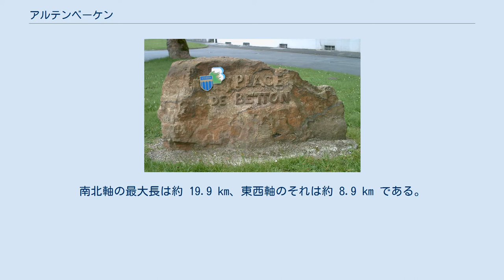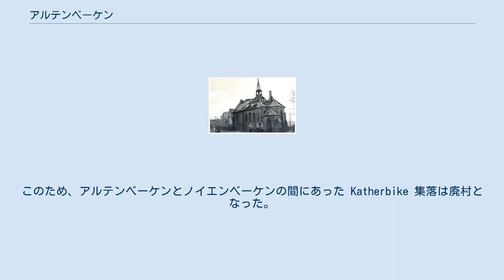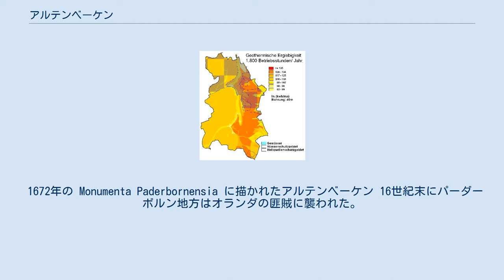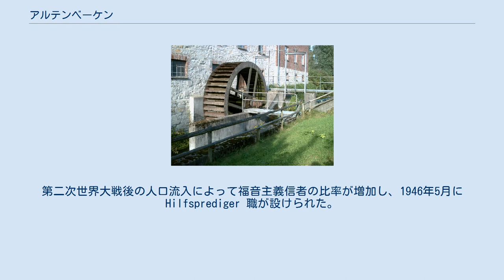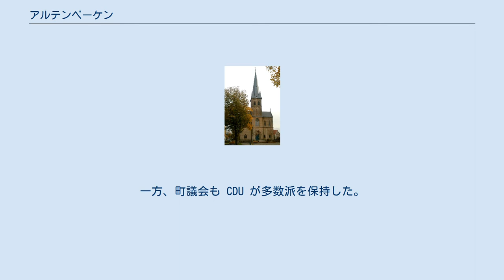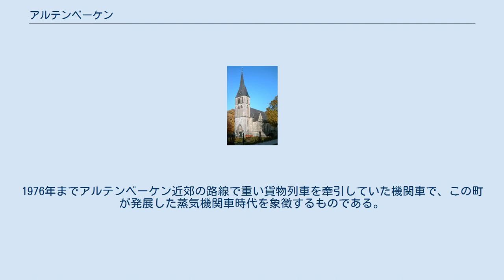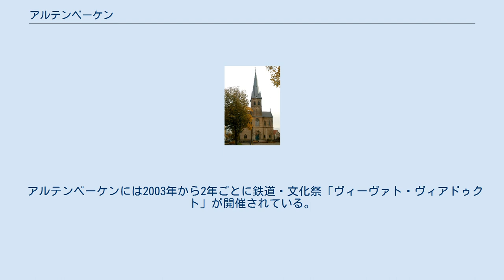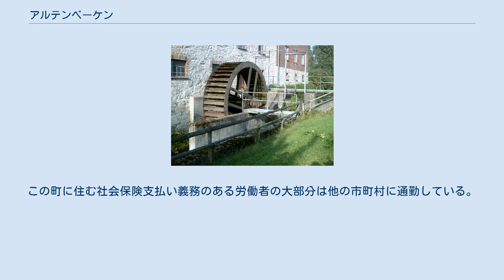アルテンベーケン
アルテンベーケン (ドイツ語: Altenbeken、 [alt̩nˈbeːk̩n]) は、ドイツ連邦共和国ノルトライン＝ヴェストファーレン州デトモルト行政管区のパーダーボルン郡に属す町村（以下、本項では便宜上「町」と記述する）である。
 アルテンベーケンは、エッゲ山地の西麓、トイトブルクの森/エッゲ山地自然公園内の高度 200 m から 400 m に位置している。
ヴェーザー山地が東側に伸びている。
数 km 南にはザウアーラントの東部が位置している。
15 km 南西に郡庁所在地のパーダーボルンがある。
アルテンベーケン地区をベーケ川が流れている。
 自然地域区分上、ニーダーザクセン高地オーベレス・ヴェーザーベルクラント（ヴェーザー山地上流側）のアルテンベーケナー石灰岩山地に属すこの町の町域は、パーダーボルン高地の北部に連なり、エッゲ山地中央部の盆地に位置している。
エッゲ山地は、西部の前山を含め、中生代の砂岩、石灰岩、泥灰岩といった堆積岩で構成されている。
これらの岩は、この地域が湖に覆われていた白亜紀に形成された。
これらの岩盤の表土は、隆起や浸食の影響により、アルテンベーケン付近では西向きにわずかに傾いている。
三畳紀前期、特にムシェルカルク統の石灰岩や泥灰岩は、エッゲ山地の急峻な東斜面にあたる、ホルン＝バート・マインベルクのケンペン地区とバート・ドリーブルクのノイエンヘールゼ駅とを結ぶ線上で主に見られる。
三畳紀前期および古生代の岩は、地中深くに存在する頑丈な地盤に位置している。
エッゲ山地の西の前山地域や谷の部分は、氷期の脆い岩で覆われている。
ここには川によって砂や礫が、風によって黄土が運ばれて堆積した。
石灰分が溶解した結果、カルスト化により、石灰岩や泥灰岩の陥没や洞窟が形成された。
 アルテンベーケンの地熱分布図 中生代に形成された白亜紀前期の節理が生じた砂岩や、ムシェルカルク統前期のカルスト化した石灰岩は地下水の好適な水路となった。
その受容・貯蔵能力は、表皮の深い谷によって減殺されている。
アルテンベーケンの飲料水の大部分は白亜紀前期の砂岩を通ったものである。
ボラーボルン水源は、約半量がムシェルカルク統前期の地層の地下水である。
この他に、アプール水源やザーゲタールの井戸で飲料水の取水が行われている。
中生代の岩の一部は鉱物原料として利用されたが、現在では採石は行われていない。
 エッゲ山地の尾根に石や岩屑を多く含む砂状のポドゾルが広がっている。
これは極めて栄養分が乏しく酸性度がとても高い土壌である。
同様のポドゾル＝ブラウンエルデの土壌構成はボラーボルンの北側に見られ、その南側は森に覆われた氷期の黄土からなるブラウンエルデの土地となっている。
スタグノゾルの土地は、アルテンベーケンの外れ、シュヴァーナイの南付近のわずかな部分に見られる。
この辺りは、牧草地などの緑地として利用されている白亜紀の粘土を多く含んだ泥灰岩からなっている。
 アルテンベーケンの町域は、地熱ゾンデによる地熱源やヒートポンプによる地熱採取については、平野部では「良好」、エッゲ山地地域では「極めて良好」な状態にある（右図参照）。
 「グローセ・ラントゲマインデ」（直訳すると「大きな田舎町」）に格付けされるアルテンベーケンの面積は、76.22 km2 である。
土地の大部分は農林業用地で、合わせて約 89.8 % を占める。
南北軸の最大長は約 19.9 km、東西軸のそれは約 8.9 km である。
 アルテンベーケンは、北はホルン＝バート・マインベルク（リッペ郡）およびシュタインハイム（ヘクスター郡）、東はバート・ドリーブルク（ヘクスター郡）、南はリヒテナウ、西はパーダーボルンおよびバート・リップシュプリンゲ（3市ともにパーダーボルン郡）と境を接する。
 この町の基本条例によれば、アルテンベーケンはアルテンベーケン地区、ブーケ地区、シュヴァーナイ地区の 3地区で構成されている。
3地区はそれぞれ地区長を有している。
 以下の表に各地区の面積と人口を記述する。
 1. 面積は、旧アムト・アルテンベルケン時のものである 2. 人口は、2007年12月31日現在の概数である アルテンベーケンは、中央ヨーロッパの穏やかな気候圏の、亜大西洋海洋性気候に属している。
冬季は大西洋の影響でおおむね穏やかであり、夏季はかなり暑い。
年間平均気温は約 7 – 8 ℃である。
 亜大西洋性海岸気候によって、年間を通...